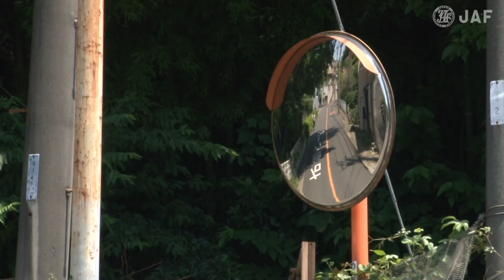Risk Prediction Training, Curve Vol.2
You are approaching a curve with poor visibility.
You are going to pass the curve at a somewhat slower speed.
At this time, what is your attention focused on?

◆For other risk prediction videos, please click here!

ーーー
■JAF 公式YouTube　JAF Channel